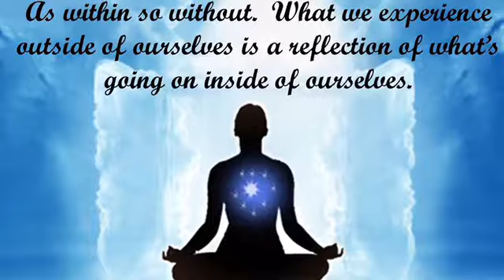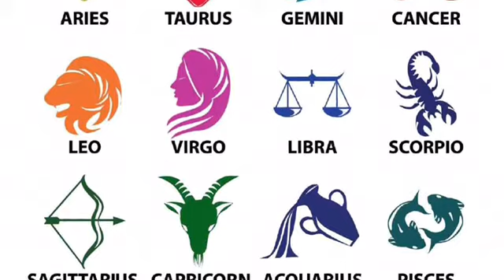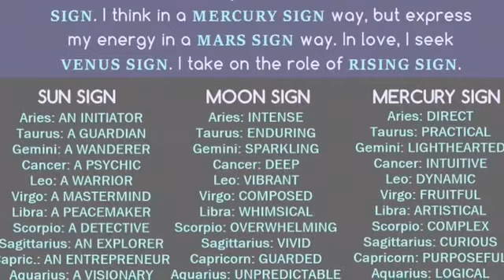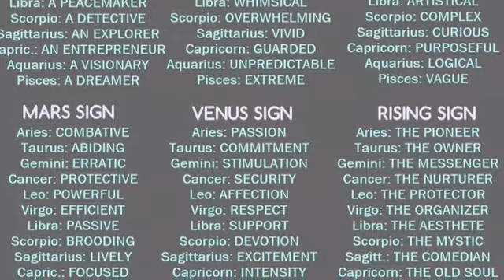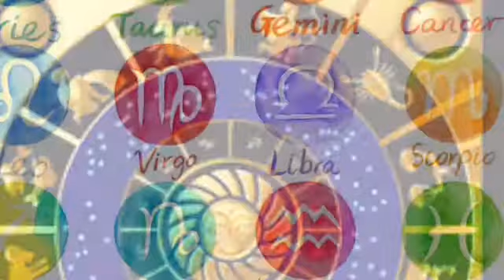History of Western Astrology